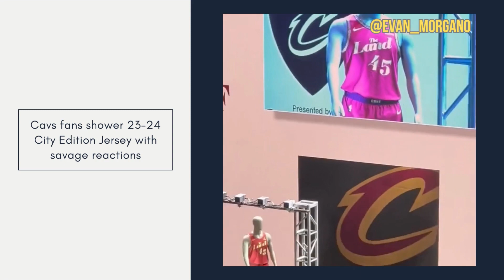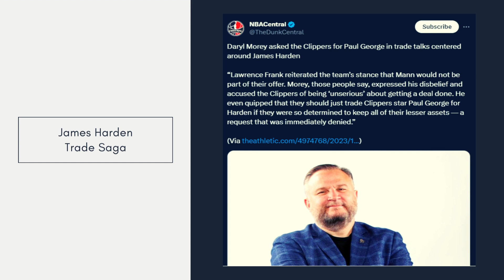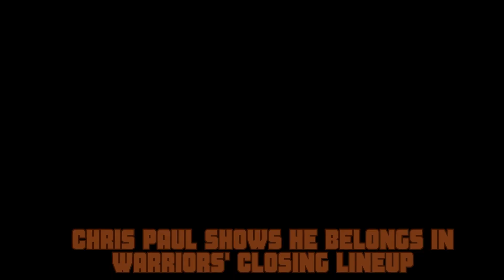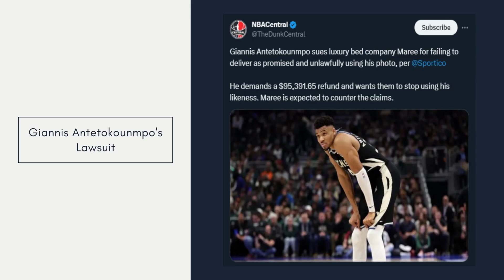Cavs Fans Roast The 23-24 City Edition Jersey, Pat Bev Slams Ben for Trash Talking Rookie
NBA NEWS TODAY

1. ‘Hideous’: Cavs fans shower 2023-24 City Edition Jersey with savage reactions

2. 76ers' Daryl Morey Accused Clippers of 'Unserious' Trade Talks

3. Patrick Beverley Slams Ben Simmons for Trash Talking 76ers Rookie in Preseason

4. Chris Paul shows he belongs in Warriors' closing lineup

5. Kyle Kuzma’s Quirky New Hairstyle Draws Raised Eyebrows, Surprised Comment From Mike Breen

6. Giannis Antetokounmpo sues mattress company for $92k over allegedly failing contract obligations: Details of lawsuit explored